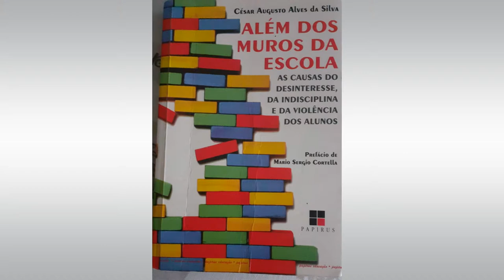Live com Prof. Dr. César Augusto Alves da Silva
A tríade da formação docente em Freire e Nóvoa